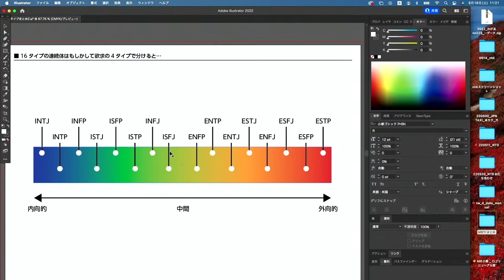ENTPのコミュニケーションスタイル〜ENTPは逆に立つ〜【コミュニケーションのヒント ENTP編3】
「MBTIタイプ入門 コミュニケーション編」をもとに、ENTP、もしくはNTタイプを掘り下げます。

パート1
中年の危機〜タイプは変わるのか〜【コミュニケーションのヒント ENTP編1】

パート2
NTタイプのストレスのポイント【コミュニケーションのヒント ENTP編2】

もとのライブはこちら